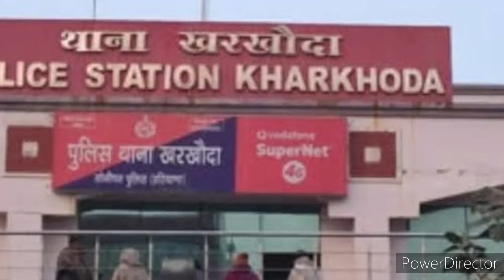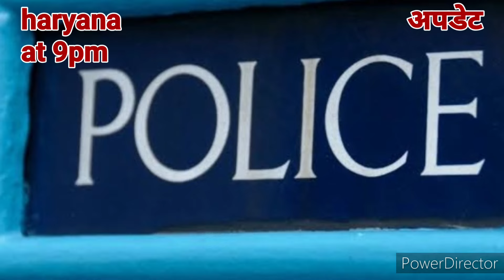बरोणा, सोहटी, सिलाना, रामपुर, खरखौदा अपडेट ख़बरें, स्पेशल पुलिस ऑफीसर पर पशु चोरी का आरोप